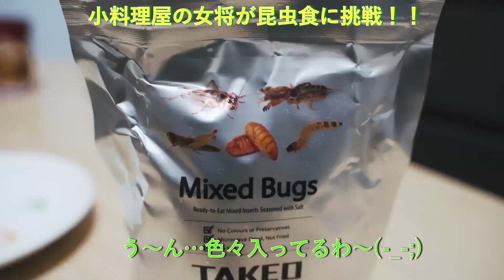小料理屋の女将の日常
昆虫食　本編はこちら

A landlady at a small Japanese restaurant will show you  the basics of cooking and easy and delicious Japanese recipes. I want you to see Japanese culture that doesn't waste food.
小料理屋の女将が、料理の基本から簡単で美味しい和食レシピを公開していきます。なるべく食材を無駄にしない日本の『もったいない文化』を、いま改めて世界の皆様に示していければと思っております。

🎵 Track Info:
Title: Gypsy Dance by Topher Mohr and Alex Elena
Genre and Mood: Jazz & Blues + Bright